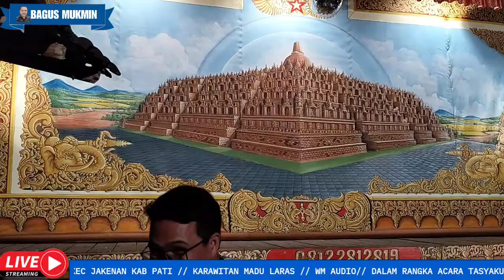# BAGIAN KE 1 # PEMBUKAAN GAMBYONG & TUMPLAK POZEN #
KESENIAN KETHOPRAK